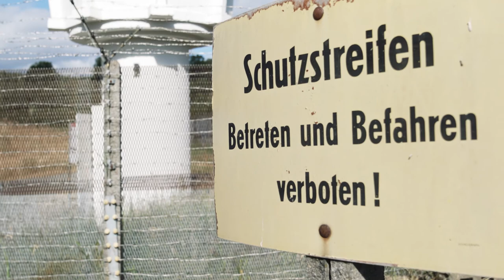Gips die Chance für den Südharz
Birgit Keller räsidentin des Thüringer Landtages.
Schon seit Jahrhunderten ist der Gipsabbau, dass Rückgrat der Region.
Seit 1990 entstehen immer mehr gut bezahlte Industriearbeitsplätze.